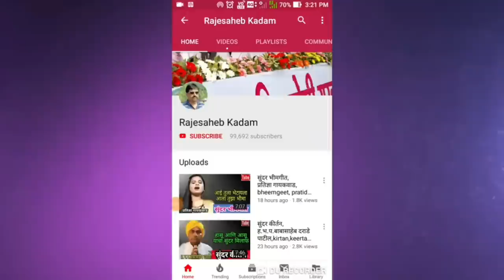bhakti song,दैवशाला येमले, daivashala yemle,वाघ्या मुरळी,bhajan,gavlan,भजन,भक्तिगीत,भावगीत,गवळणी,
दैवशाला येमले  ..  नांदेडच्या नायगांव तालुक्यातील शंकरनगर येथील स्वरमल्हार वाघ्या-मुरळी गायन पार्टीच्या मुख्य गायिका(मुरळी).त्यांच्या आवाथात असा काही गोडवा आहे की बस्स.. ऐकावं आणि ऐकतच रहावं. विशेष म्हणजे त्या अभंग, भक्तीगीत,भावगीत, गवळणीही गातात.
त्यांनी सादर केलेले हे सुपरहिट भक्तीगीत खास आपल्यासाठी.

'माय मराठी '.
मायबोलीचं महाचॅनल. !!

mai Marathi...
the biggest channel of the mothertoung.
-rajesaheb kadam